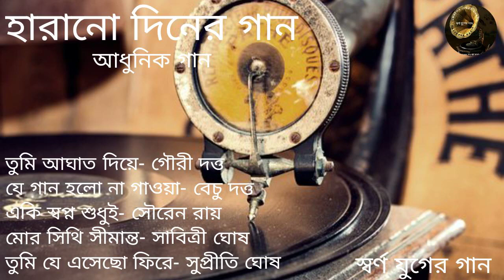Harano Diner Gaan | Vol 3 | Modern Songs | Various Artists | হারানো দিনের গান | খন্ড ৩ | আধুনিক গান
স্বর্ণ যুগের গান
হারানো দিনের গান
খন্ড ৩
বাংলা আধুনিক গান
বিভিন্ন শিল্পীর কন্ঠে

তুমি আঘাত দিয়ে- গৌরী দত্ত
যে গান হলো না গাওয়া- বেচু দত্ত
একি স্বপ্ন শুধুই- সৌরেন রায়
মোর সিথি সীমান্ত- সাবিত্রী ঘোষ
তুমি যে এসেছো ফিরে- সুপ্রীতি ঘোষ

Swarna Juger Gaan
Harano Diner Gaan
Vol 3
Bengali Modern Songs
By Various Artists

🎼SWARNA JUGER GAAN RLWW 🎼
📀স্বর্ণ যুগের গান 📀

🌍 A Special Community For Music Lovers🌍
🌍এটি গান প্রেমীদের জন্য বিশেষ কমিউনিটি।🌍
➡️ আমাদের কমিউনিটি এবং অনুষ্ঠান সম্মন্ধে মতামত জানান এই ঠিকানায়
For Community & Program related comments & suggestions

➡️ আমাদের কমিউনিটিতে যুক্ত হতে নিচের লিংক গুলি ব্যাবহার করুন :-
Join Us on our Community with the links bellow:-

➡️  ক্যালকাটা‌ রেডিও হোয়াটসঅ্যাপ গ্রুপ লিংক -

ভালো গান শুনুন ও শোনান । চিরকালীন গান ও অনুষ্ঠান শুনতে আমাদের চ্যানেল আসতেই হবে । আপনাদের সঙ্গে আমি রাজর্ষি ।
One Stop Music Channel for all Music Lovers Swarna Juger Gaan & Harano Diner Gaan Lovers. I am Rajarshi your Musical Friend.